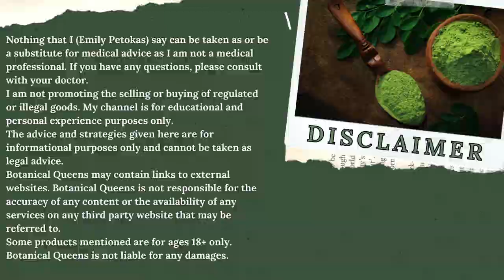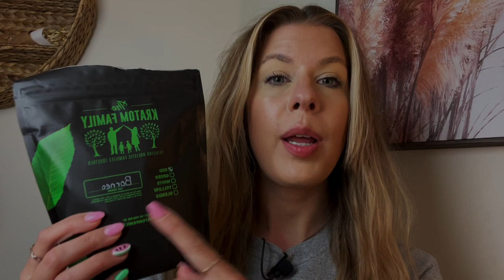Kratom and Anxiety: Can it Really Help?